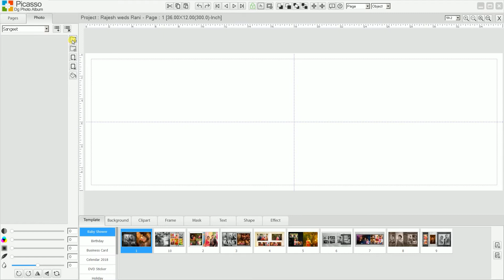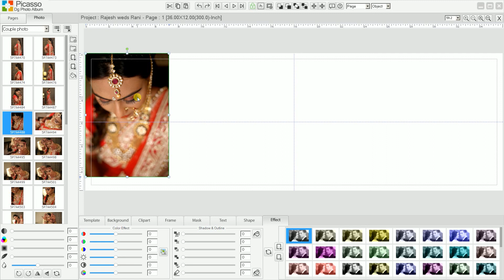Picasso Dg Photo Album- Import Photo For Album